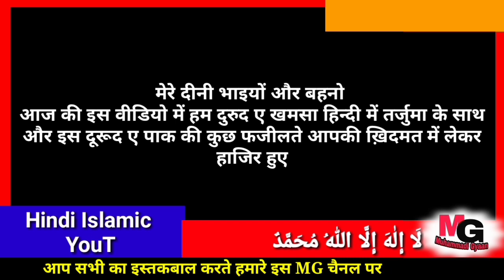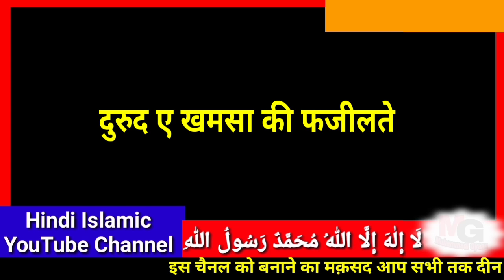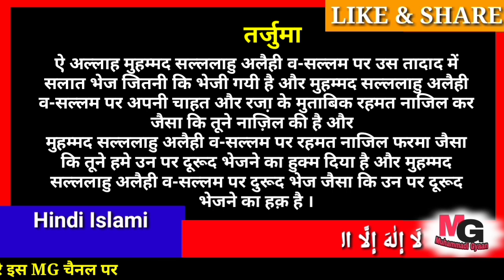duroode khamsa in hindi | जो शख्स भी बा इज्जत अपनी जिन्दगी बसर करना चाहता है वो रोजाना ये दुरूद पढ़े